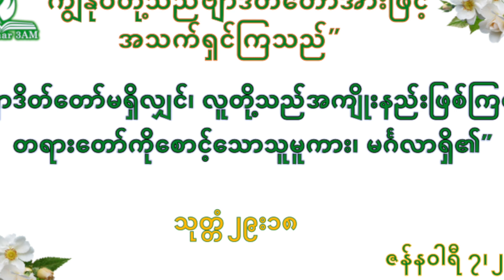ဇန်နဝါရီ ၇ - ကျွန်ုပ်တို့သည်ဗျာဒိတ်တော်အားဖြင့်အသက်ရှင်ကြသည် - နံနက်ယံဝတ်